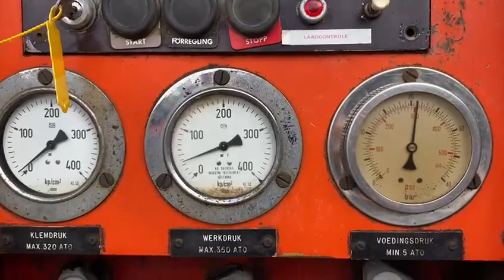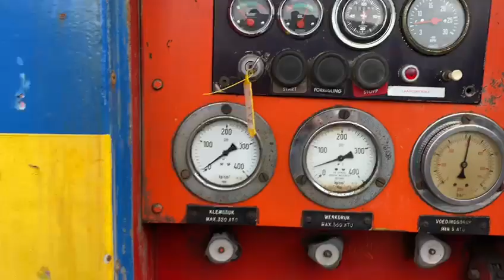Volvo D100 B Hydry Powerpack 118 kVA stocknr 4237